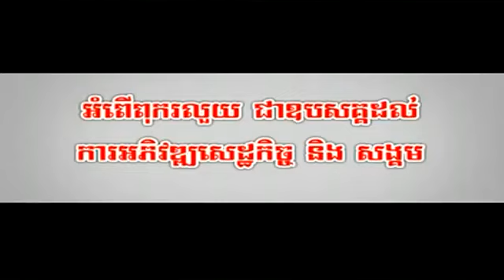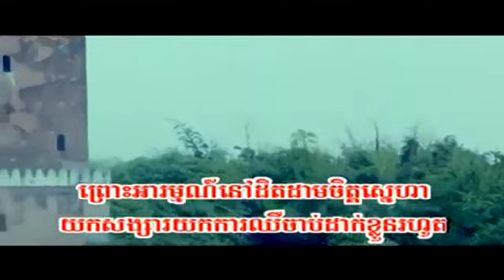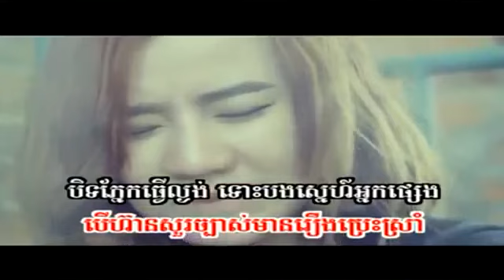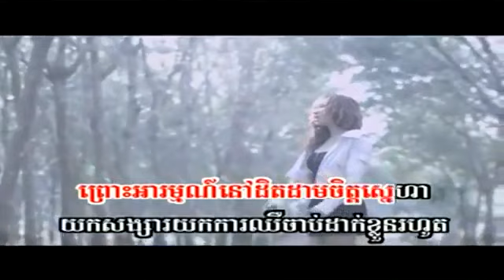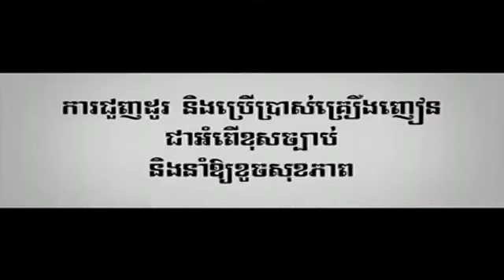07 Kmean Vithy Bomphlech Mnous Kboth Ban Te by Yuri